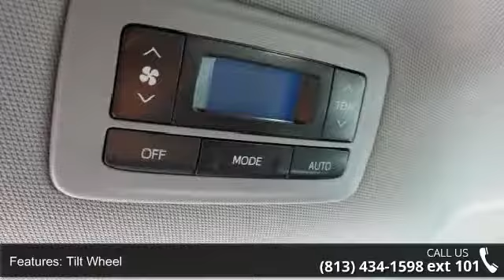2015 Toyota Sienna LE - Stadium Toyota - Tampa, FL 33614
You'll be the most fashion-forward family in the cul-de-sac with our Shoreline Blue Pearl Toyota Sienna LE that is better than ever for 2015! At the heart of our swagger-wagon is a powerful 3.5 Liter V6 that generates a healthy 266hp on demand while perfectly matched with a smooth-shifting 6 Speed automatic. The entire crew will enjoy a refined ride that is low on road noise while scoring an impressive 25mpg on the highway in this Front Wheel Drive beauty!    Our Sienna LE has style for days with a restyled grille, dual-power sliding side doors, black roof rails and privacy glass on the rear windows. The updated interior features soft-touch materials and seats up to 8 with a 40/20/40 split second row seat with tip-up and a stowable center seat.